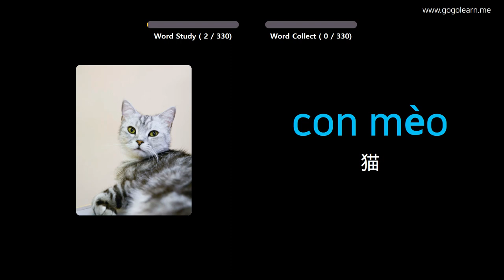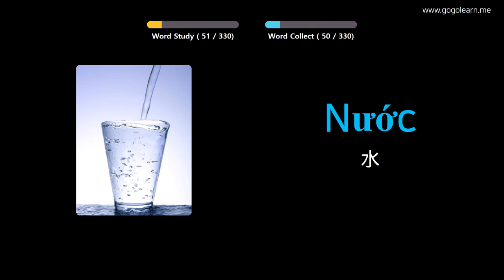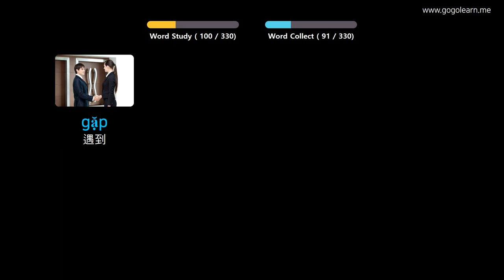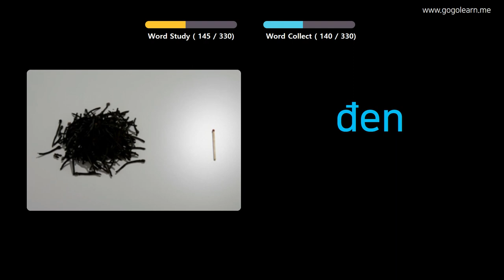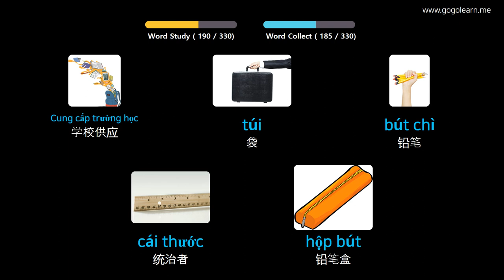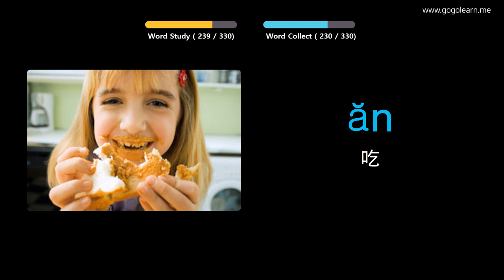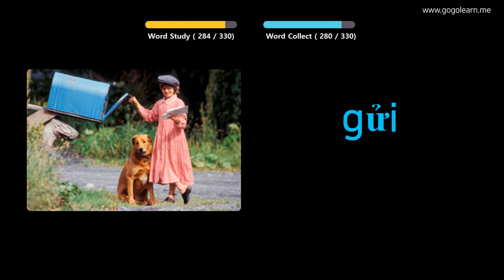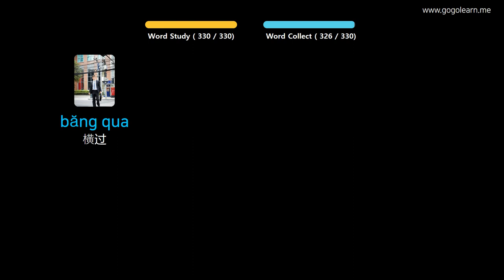通过图片学习越南语|越南语词汇开车时听 | Golearn